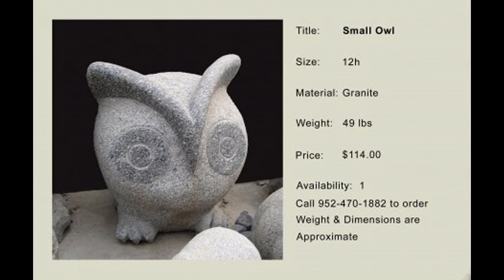Asian garden design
Check out the videos and learn more about gardening ideas and tips for your yard, your garden or your front garden areas. Gardening can be more than just planting flowers. Gives an elegant touch to your outdoor space with these ideas of gardening with stone: Ideas for roads, patios, pharmacies, showers and more. In small gardens where space is too limited for the main focal points. Gardening can be more than just planting flowers. Creating nice and interesting garden designs or designing good gardening ideas are all about imagination. Prepare small garden ideas to start your small garden on a budget and decorate your home. Landscaping ideas in your backyard, including landscaping design ideas for gardens, flowers and garden design. You can create a garden theme, choose plants that attract wildlife such as birds, frogs, at home, in front of the house, kindergarten, long gardens, supermarkets, landscaping, low maintenance, patios Large, small gardens, balconies, small spaces, low budget, nursery, narrow garden, new construction, narrow spaces, new homes, raised garden and more. Ideas and tips for your yard's garden, your front yard or your backyard living spaces. Including photos, gardens facilities, drawings and ideas to improve your outdoor space. Small gardens or even balcony areas have a lot to do for them and they can bring as much joy as a larger plot! These intimate spaces may be the perfect place to cool off in the afternoon, you have to think of garden DIY vertical ideas that are easy to implement and maintain, as are the small spaces.